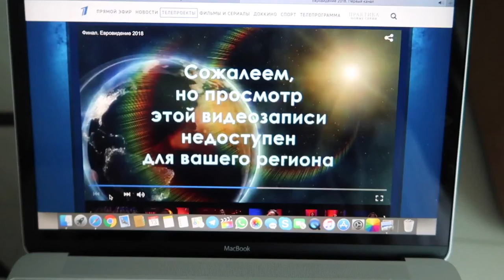Евровидение 2018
Решил посмотреть в записи шоу Евровидение, оказалось, что первый канал заблокировал просмотр на своём сайте, они там совсем дебилы. Я же в другой стране нахожусь. Они вообще о. ли